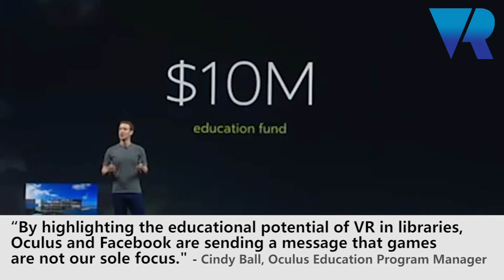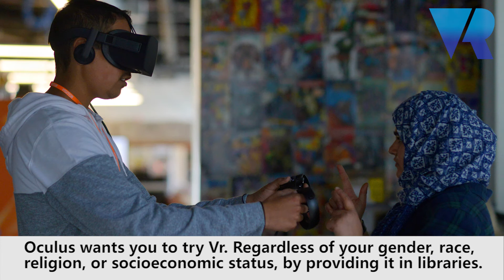Oculus: Bringing VR Into the Classrooms and Libraries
VR is as much about learning as it is about entertainment. Oculus is rolling out a new programme to bring Oculus Rift and Touch stations to 90 libraries in California.